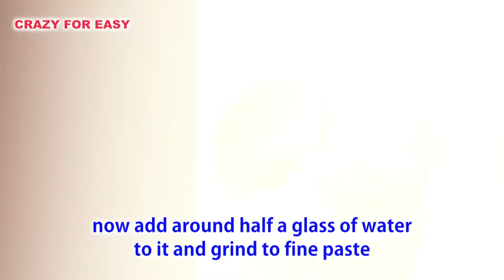तीन तरह की चटनी -मूंगफली -नारियल -धनिया पुदीना चटनी -Easy chutney recipe by crazyforeasy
नवरात्री व्रत रेसिपी सीरीज में हमारी आज की रेसिपी है 3 टेस्टी,  आसान और झटपट तैयार होने वाली चटनिया .
1--मूंगफली   की चटनी
2--नारियल की चटनी
3--धनिया पुदीना चटनी
    सभी चटनिया घर में आसानी से मिलने वाली चीज़ो से झटपट तैयार हो जाती है और खाने में बहुत टेस्टी लगती है
                      crazy for easy is back with three super easy and tasty chutney recipes which accompanies best with a lot of chaats, pakoras cutlets and paranthas.
These chutneys can be made during vrat-upwaas days, as well as ordinarily to enhance the taste of platter.

so watch the video for detailed description and list of ingredients.
HAPPY COOKING.

Title: A WAY FOR ME
Genre: Pop
Mood: Happy